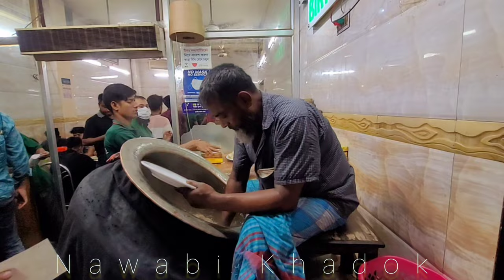Hanif Biriyani||Most popular Biriyani in Puran Dhaka||Bongshal Kazi alauddin Road